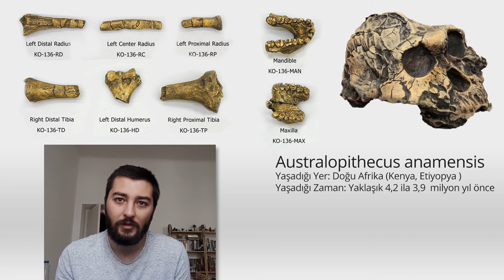Australopithecus anamensis | İnsanın evrim ağacı #4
Merhaba arkadaşlar;

Bu videoda sizlere Australopithecus anamensis türünün genel özelliklerinden ve insan evrimindeki öneminden bahsetmeye çalıştık.